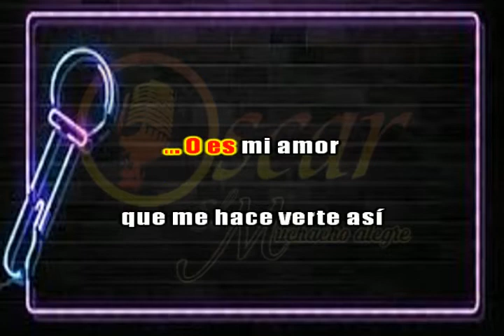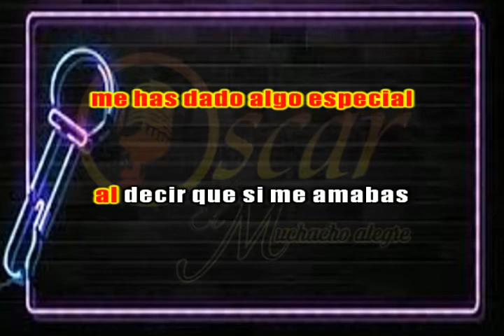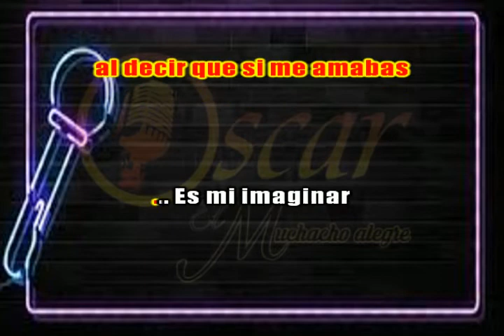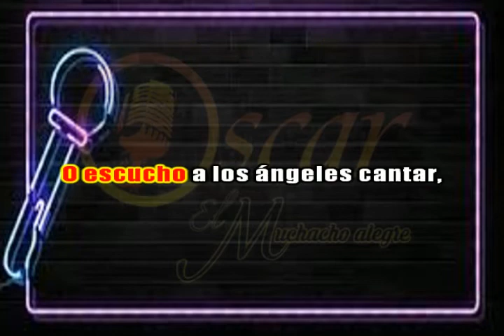UN TROCITO DE CIELO (KARAOKE) - LOS FUGITIVOS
Les comparto este karaoke sin fines de lucro. Solo para diversión.